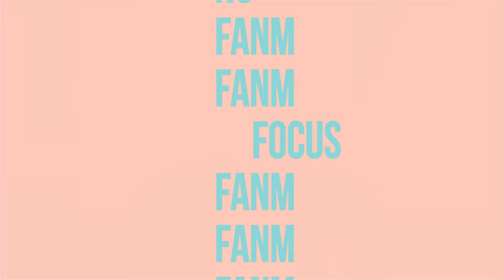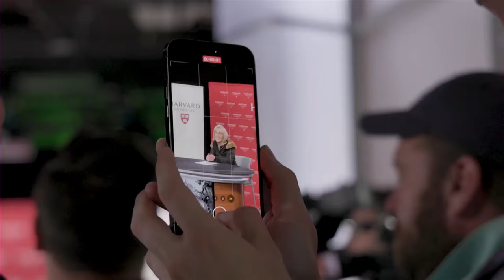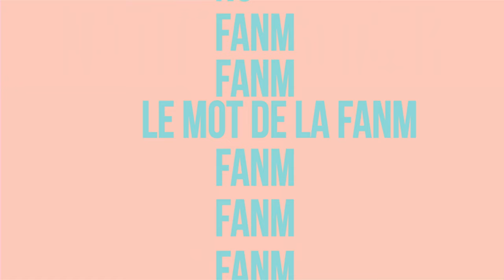FANM E121 - Lydie Brusset et Nathalie aliker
Cette semaine, Barbara Jean-Elie s'entretient avec deux femmes inspirantes:
Lydie Brusset et Nathalie aliker